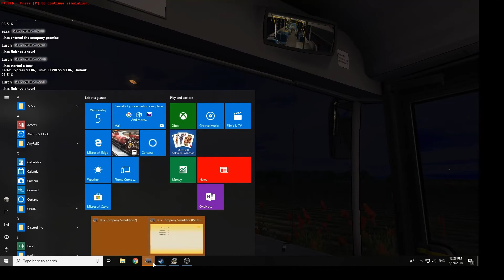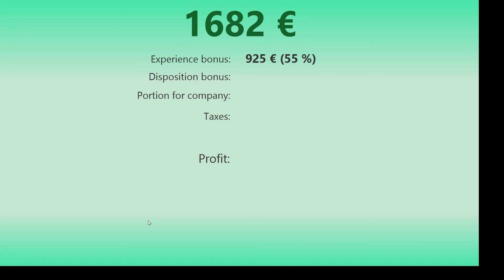OMSI2 - Line 11 [Express 91.06]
A gameplay of Route 11 at night.
Map: Express 91.06
Three things are abnormal about this run.
A) I am driving for Alegra Bus on a map they don't have
B) I get to use the O530 on this map
C) I am running on time on this map